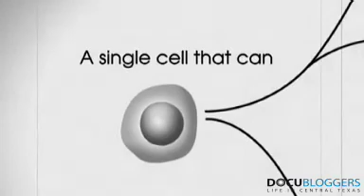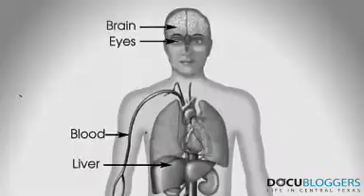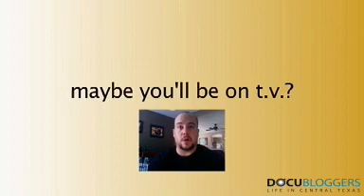Stem Cell Research (featuring Ron Paul)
Pat Kondelis is back on the streets asking ordinary folks what they think about stem cell research.  Along the way, he even sheds a bit of light on what this issue is all about.  And Ron Paul lends us his point of view, too!  What do you think about this?  Let us know by blogging or vlogging on our site.  You might even make it into future shows.